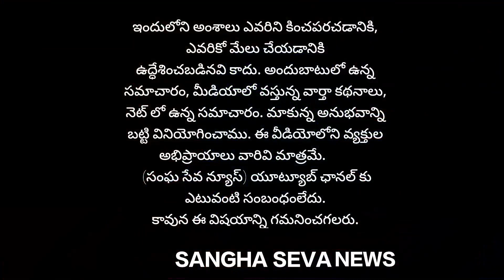ఉప్పాగులో ఏం జరుగుతుంది..? ప్రజలు ఎందుకు ఇబ్బందులకు గురవుతున్నారుproddatur